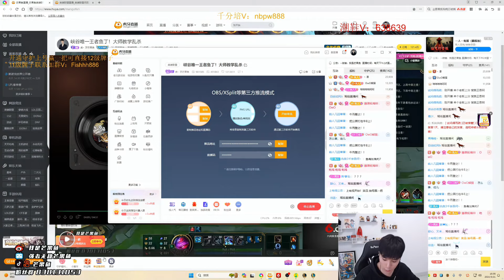Mangofish Fizz vs Azir ✅ Best Fizz Guide Cn